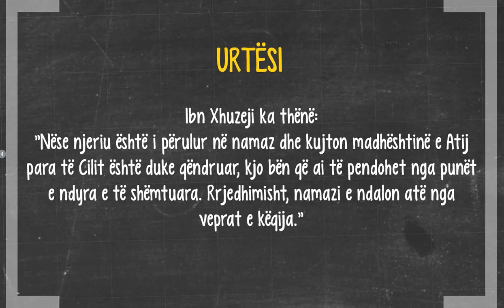Namazi të largon nga punët e këqija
AJET KURANOR

Allahu i Madhërishëm thotë: "Dhe fale namazin! Vërtet që namazi të ruan nga shthurja dhe nga çdo vepër e shëmtuar..." (Kuran, 29:45)

THËNIE PROFETIKE
I Dërguari i Allahut,Muhamedi ﷺ, shokëve të vet u kishte thënë: "Çka mendoni, sikur para derës së ndonjërit prej jush të ishte një lumë, ku ai do të lahej pesë herë në ditë, a do t’i mbetej ndonjë ndyrësi në trup? "Ata thanë: "Nuk do të mbetej as edhe një ndyrësi e vetme." Atëherë i Dërguari ﷺu tha: "Kjo u shëmbëllen pesë kohëve të namazit, me të cilat Allahu i pastron mëkatet."
[E SHËNOJNË BUHARIU DHE MUSLIMI.]

URTËSI
Ibn Xhuzeji ka thënë: "Nëse njeriu është i përulur në namaz dhe kujton madhështinë e Atij para të Cilit është duke qëndruar, kjo bën që ai të pendohet nga punët e ndyra e të shëmtuara. Rrjedhimisht, namazi e ndalon atë nga veprat e këqija."

DILEMË
E si të falem, kur jam gjynahqar(!) Nëse pendohesh dhe e fal namazin, Allahu do të t'i shlyejë të gjitha mëkatet, por, nëse vazhdon të mos falesh, gjynahet e tua do të të mbulojnë të tërin.

KËSHILLË
Vallë, ende mendon se një ditë do të të shlyhen mëkatet, ndërkohë vazhdon të mos falesh?!